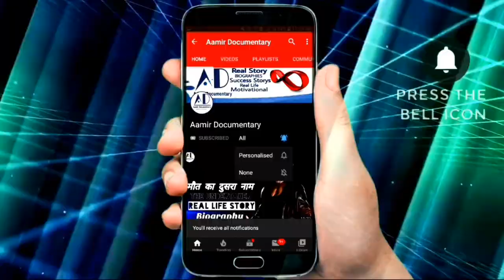Dwayne Johnson (The Rock) Lifestyle, Family, House, Cars, Awards, Income, Net Worth, Biography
◾ Hello Guy's ◾

About This Video - Dwayne Johnson (The Rock) Lifestyle, Family, House, Cars, Awards, Income, Net Worth, Biography.

►Creator *AamirSuhailAnsari*

▶SUPPORT ME◀

▶This Is An All Work Of Aamir Suhail Ansari◀

Music Credit -
►Keep It 98 Plus 2 by RAGE

Powered by :
Aamir Suhail Ansari